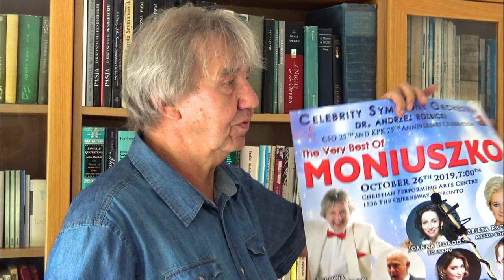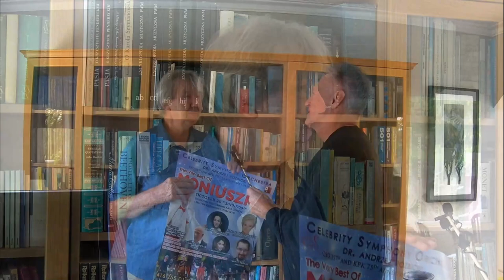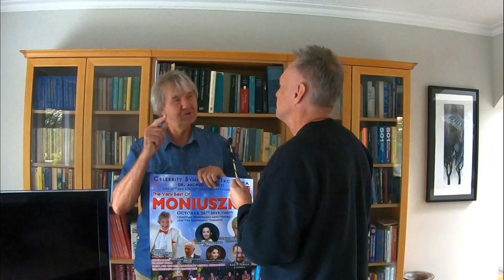Andrzej Rozbicki człowiek, który pokazuje wielkość Polski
Andrzej Rozbicki zaprasza na koncert  The Very Best of Moniuszko połączony z obchodami 25-lecia Celebrity Symphony Orchestra. Andrzej Rozbicki od lat promuje Polskę, jej kulturę, tradycje; Jego pasja i miłość Ojczyzny  sławią imię Polski i przekonują do niej innych.